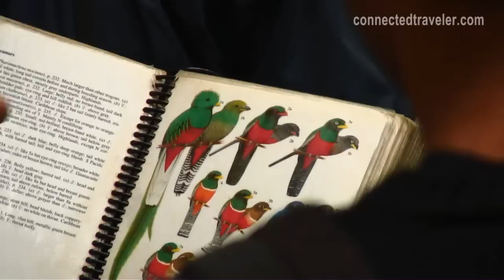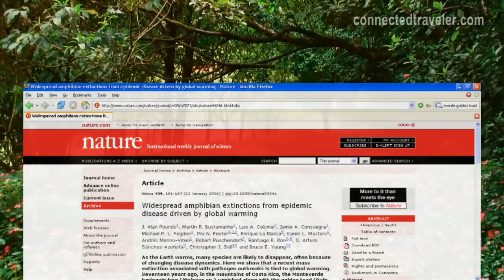Global Warming in Costa Rica's Monteverde Cloud Forest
From connectedtraveler.com. Russ Johnson takes you on a tour of Costa Rica's Monteverde Cloud Forest with a forest ranger, explaining how global warming has affected an endangered species.